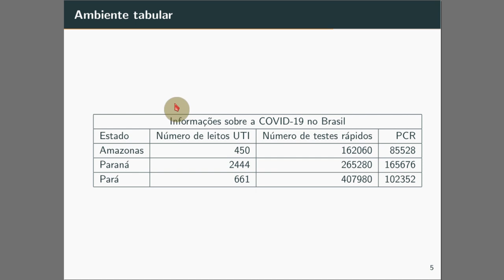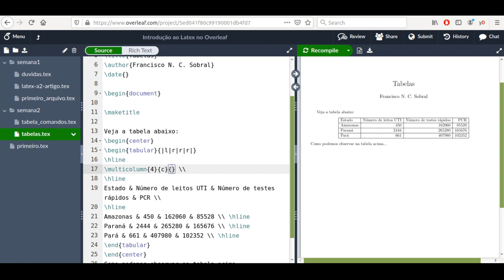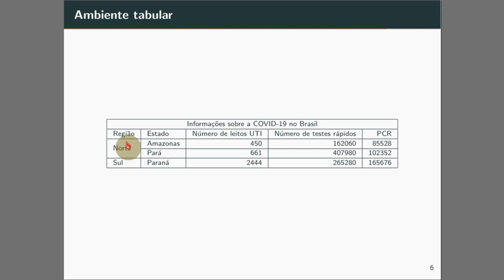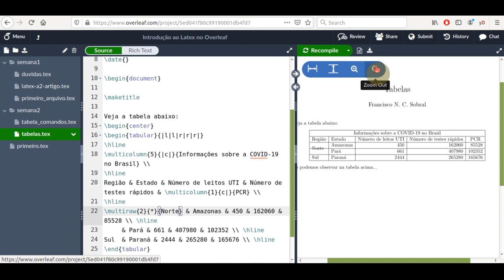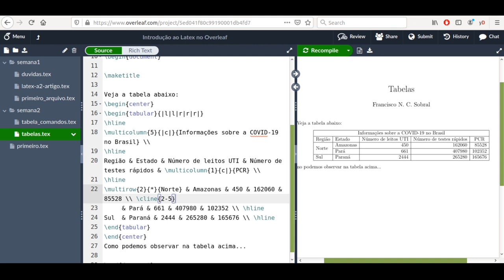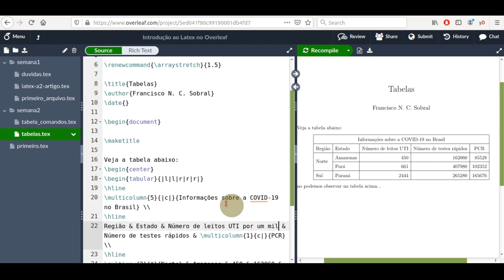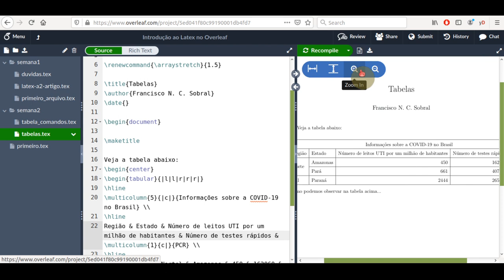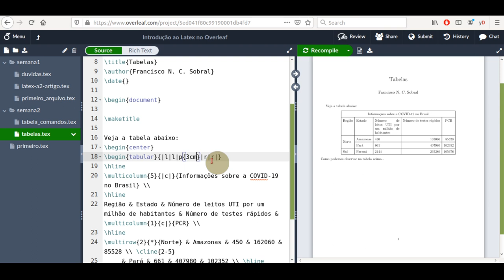Aula 4 (Parte 2) - Tabelas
Neste vídeo ensinamos como mesclar linhas e colunas em tabelas no LaTeX. Também ensinamos alguns comandos mais avançados.